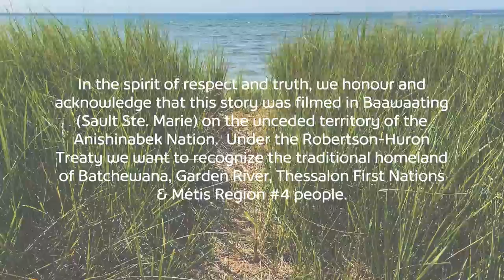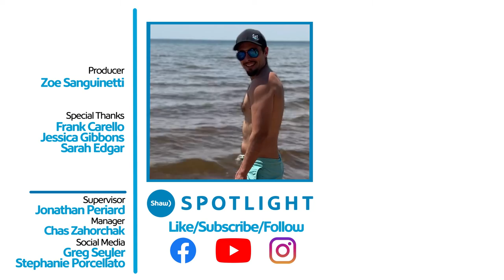You Can Love Your Body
Shopping can be a favourite pastime for some and a nightmare for others, especially when the word "swimsuit" comes to mind. Meet Connie,  travel blogger and founder of Cities and Cceans, who is trying to change the narrative on how individuals view their bodies. Connie launched a body-positive beachwear and travel boutique featuring curated pieces that she loves to help others feel fabulous on the beach and in their bodies. Don't let that inner self-critic stop you from living your life to the fullest, no matter where you are!

Title: Silencing The Critics
Producer: Zoe Sanguinetti